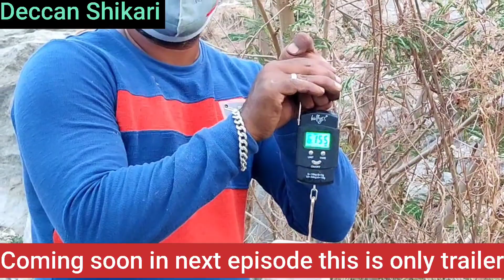Incredible Catla Fishing I Fishing I Hyderabadi Fishing Sing Ka Shikar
Hyderabad Catla Fishing by Deccan Shikari.